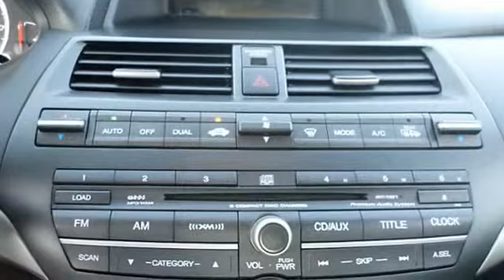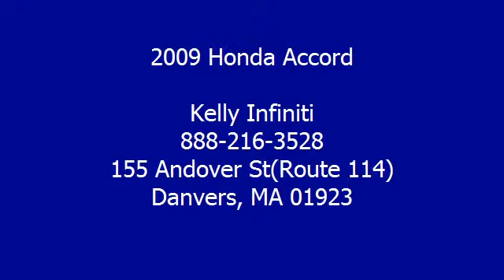2009 Honda Accord - Kelly Infiniti - Danvers, MA 01923 - B6482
Kelly Infiniti
155 Andover St(Route 114)

For Sale: 2009 Honda Accord
VIN: 1HGCP26829A096482
Engine: 2.4L
Drivetrain: FWD
Transmission: 5-SPEED A/T
Mileage: 53,251
Color: Alabaster Silver Metallic (exterior) Black (interior)

Features:
EPA 30 MPG Hwy/21 MPG City!, PRICED TO MOVE $1,200 below NADA Retail! Excellent Condition, LOW MILES - 53,251! Moonroof, Heated Leather Seats, iPod/MP3 Input, Multi-CD Changer, Dual Zone A/C, Head Airbag, Aluminum Wheels CLICK ME! KEY FEATURES INCLUDE: Leather Seats, Sunroof, Heated Driver Seat, Premium Sound System, Satellite Radio, iPod/MP3 Input, Multi-CD Changer, Aluminum Wheels, Dual Zone A/C, Heated Seats, Heated Leather Seats. MP3 Player, Keyless Entry, Remote Trunk Release, Steering Wheel Controls, Child Safety Locks. EX-L with Alabaster Silver Metallic exterior and Black interior features a 4 Cylinder Engine with 190 HP at 7000 RPM*. Non-Smoker vehicle, Clean Car Fax report!  EXPERTS ARE SAYING: Consumer Guide Best Buy Car. Edmunds.com's review says The Honda Accord offers an appealing combination of spaciousness, a relatively upscale feel and a reputation for reliability.. 5 Star Driver Front Crash Rating. 5 Star Driver Side Crash Rating. 5 Star Passenger Front Crash Rating. Great Gas Mileage: 30 MPG Hwy.  AFFORDABLE: This Accord is priced $1, 200 below NADA Retail. Approx. Original Base Sticker Price: $26, 400*.  OUR OFFERINGS: We Make It Easy. If we advertise it, we'll have it when you get here. It's easy, it's honest and it's guaranteed! Please confirm the accuracy of the included equipment by calling us prior to purchase.